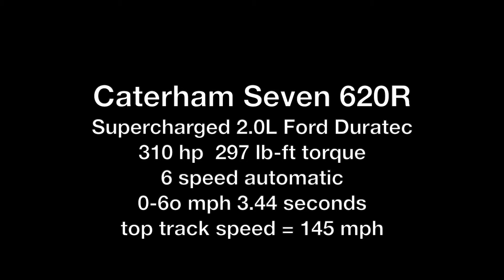Caterham Seven 620R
Supercharged 2.0L Ford Duratec
310 hp  297 lb-ft torque
6 speed automatic
0-6o mph 3.44 seconds
top track speed = 145 mph